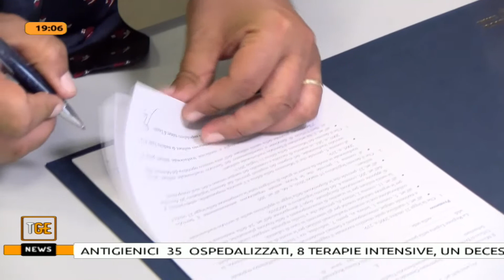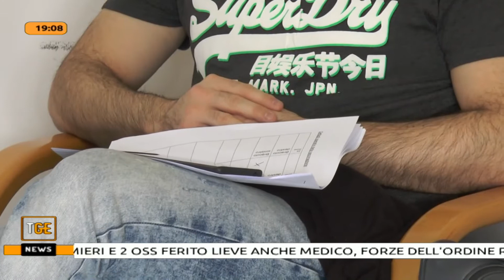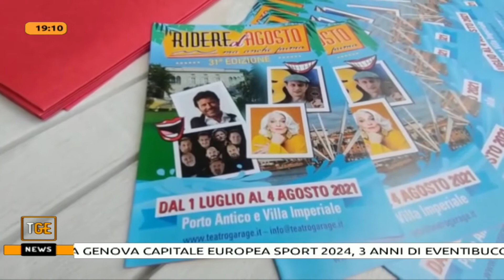TG NEWS SERA 22/06/21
Conduce Franco Nativo.